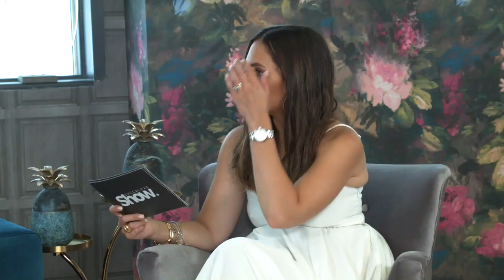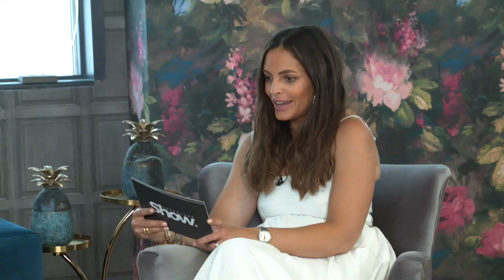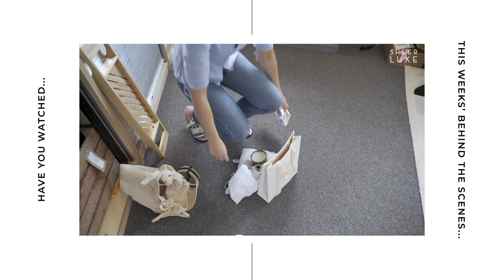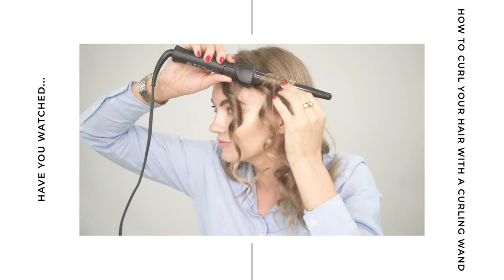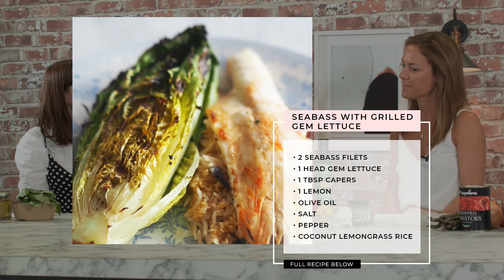Morning & Evening Skincare Routine With Dr Sam Bunting - Beauty Haul 2019 | SheerLuxe Show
Today on The SheerLuxe Show, Olivia is joined by Heather, Laura and Georgina. First up for discussion is the recent scandal from Love Island between Jordan and Anna. Plus, the team chat heatwave hacks, how to dress for the summer and the recently revealed ‘Instagram Rich List’.

In the second segment, we are joined by Dr Sam Bunting, who takes us through her skincare routine for morning, evening and night and how much of each product you should be using - and you might be shocked to see how much SPF you should be using...

Finally, the team are back talking about their go-to fish suppers for the summer. From one-pot wonders to traybakes & even a handy hack for using the BBQ to grill your veggies this summer – all recipes listed below...

Segments
Dr Sam Bunting Skincare Routine (11.59)
4 Ways With White Fish (24.25)

Dr Sam Bunting Skincare Routine

Tretinoin Cream 0.025%, Obagi No price, prescription needed

Fish Recipes